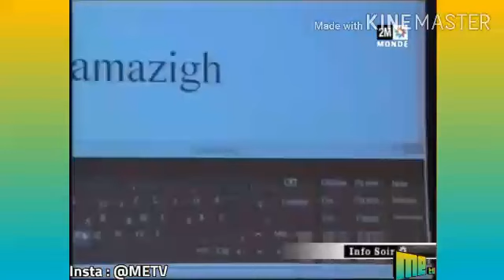Windows 8 En Amazigh